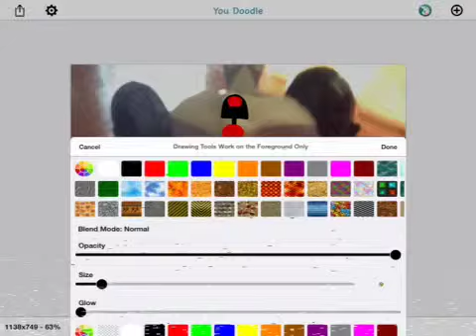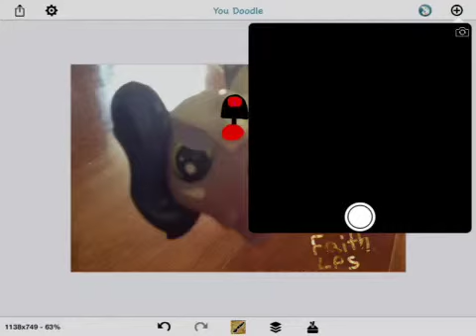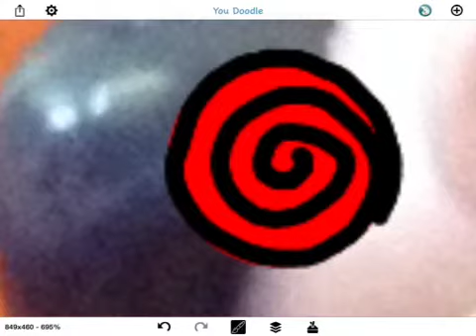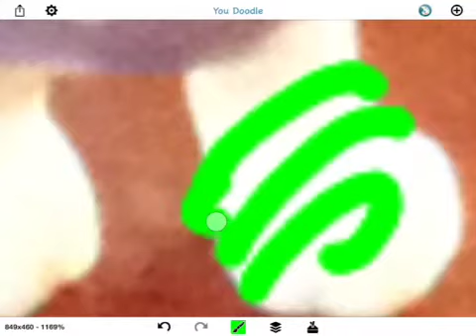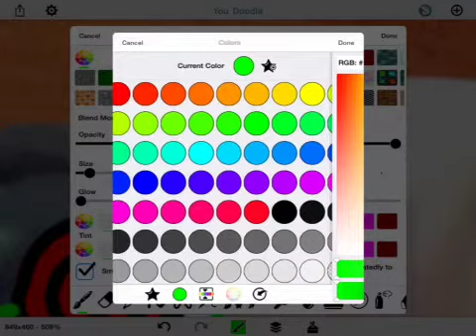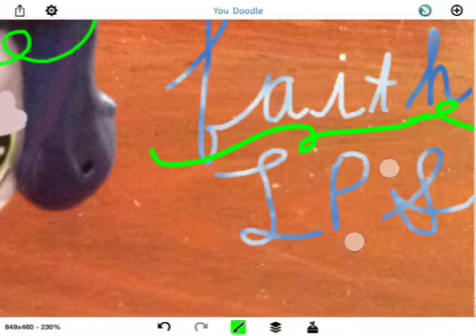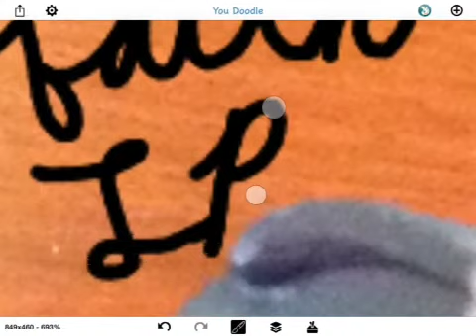Editing Isa The Dachshund LPS on You Doodle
The App is free